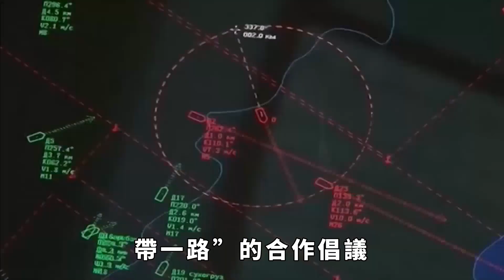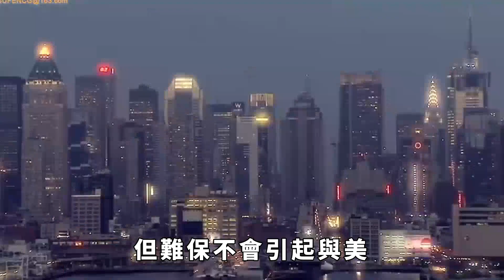美國打胡塞越打越亂，先壞了印度的好事，又成全了中國的布局【丹看世界】美國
「新絲綢之路經濟帶」和「21世紀海上絲綢之路」，是依靠中國和沿線國家的雙邊機製，打造互利共贏的經濟平臺。而自「一帶一路」戰略提倡至今，已幫助包括越南、老撾、柬埔寨等在內的130余個國家發展經濟，提高國民就業率，實現金融經濟的連年攀升。眼見中國在「一帶一路」戰略中收獲頗多，國際地位也水漲船高，美國可謂是嫉妒的紅了眼。美國